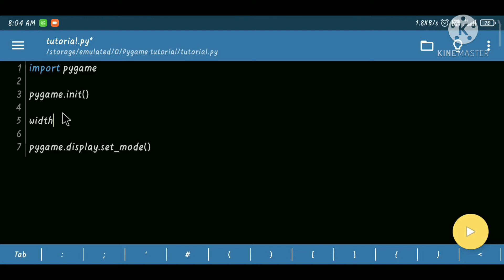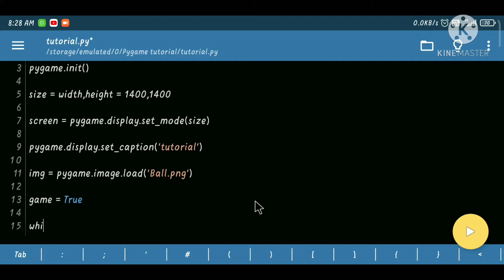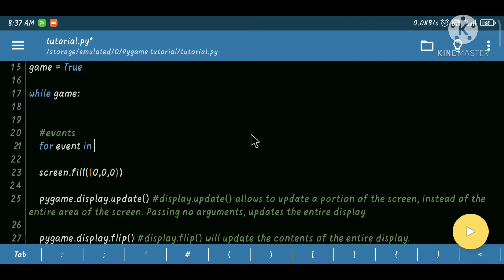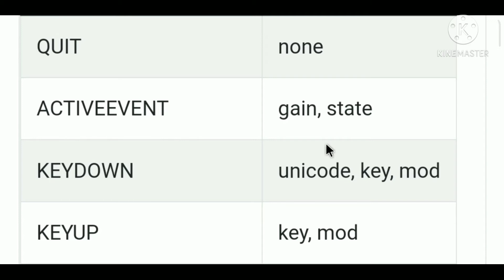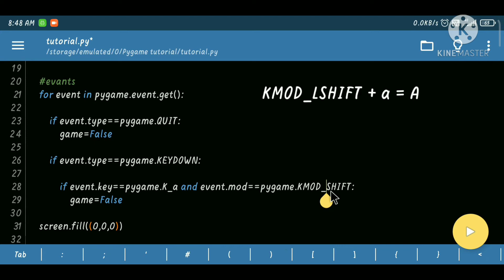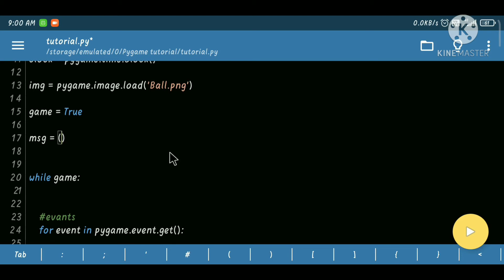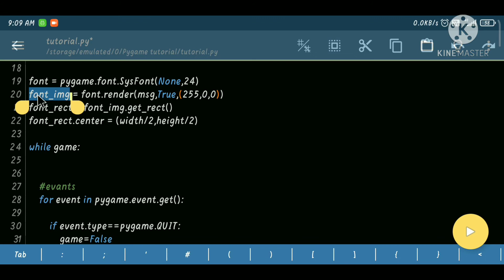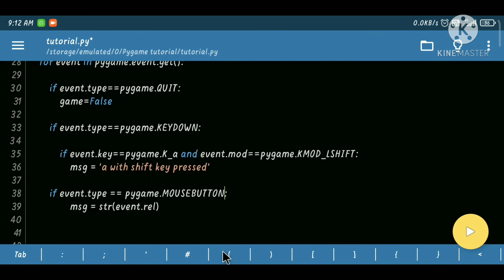part 1 | Python pygame using Pydroid | game development | Event handling | image and font rendering.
Tell me in comment section what do you want.

Rental website (Our startup) on which people can give or take anything on rent. like Clothes, Local rooms, Books or, anything you want.